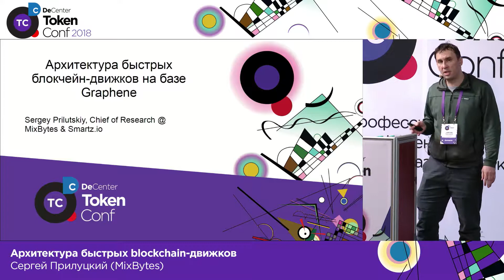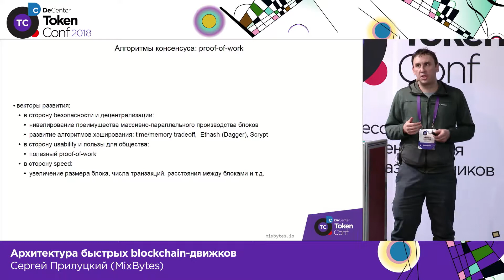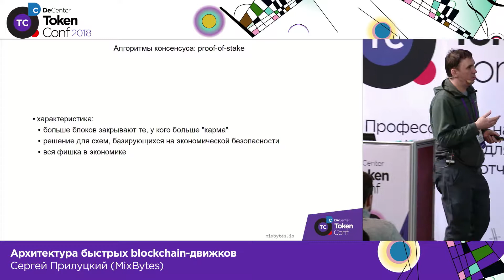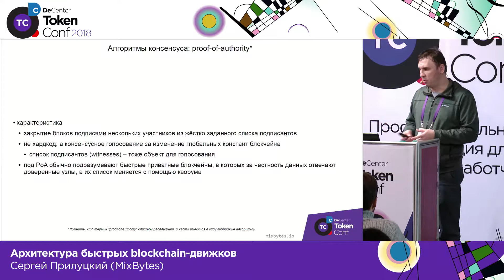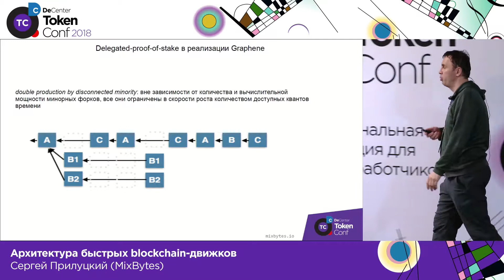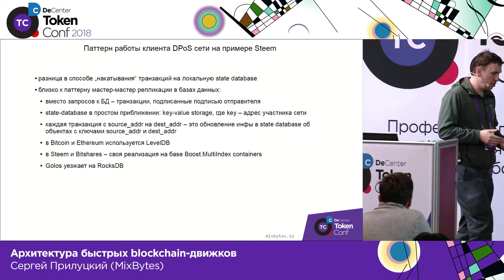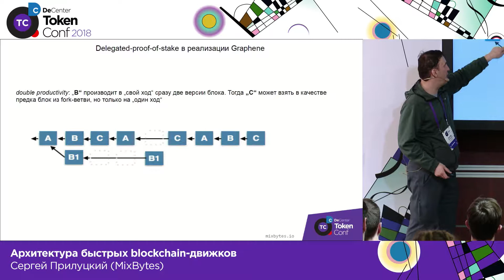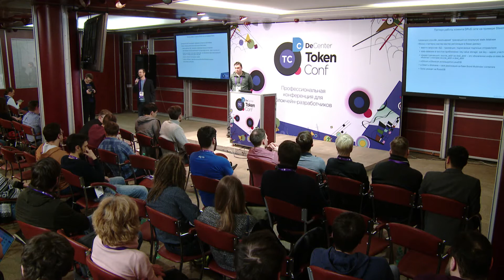Архитектура быстрых blockchain-движков / Сергей Прилуцкий (MixBytes)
DeCenter TokenConf 2018

27 февраля, 16:45

Часть 1. Различные подходы к ускорению процессинга транзакций в современных децентрализованных проектах.

Краткое рассмотрение и основные отличия трёх базовых схем: proof-of-work, proof-of-stake, proof-of-authority с точки зрения времени закрытия транзакций, степени децентрализации и безопасности. Интересные аспекты различных алгоритмов, пытающихся совместить преимущества различных видов консенсуса и убрать недостатки. Краткий обзор алгоритмов консенсуса проектов Ethereum, Tezos, EmerCoin, Parity, Byteball.

Нашли ошибку в видео? Пишите нам на